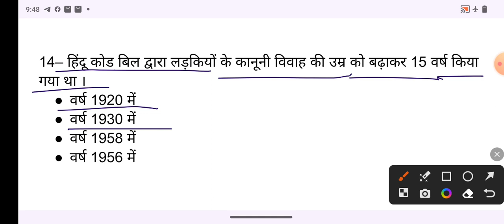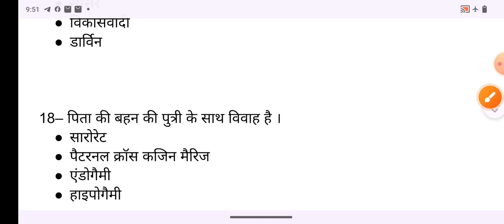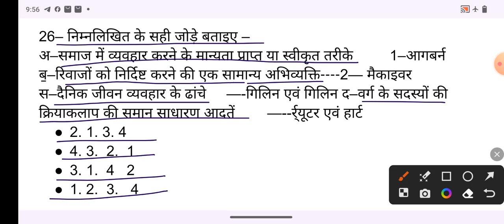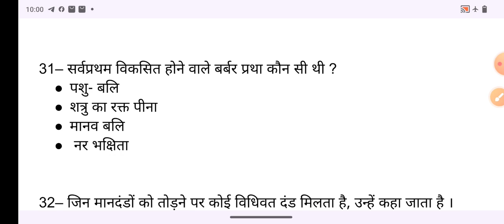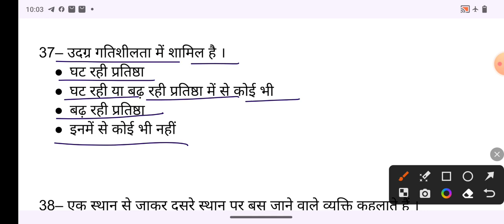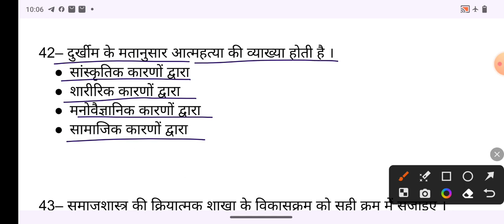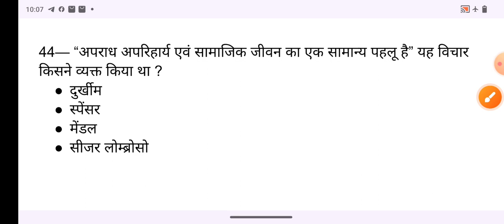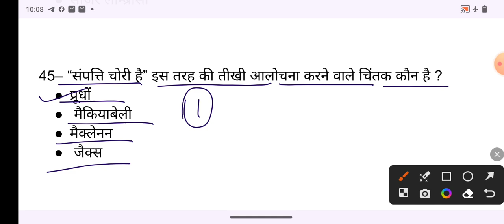👉यूपी पीजीटी 2002 (हल प्रश्न पत्र) /👉 पार्ट - 1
👉यूपी पीजीटी 2002 (हल प्रश्न पत्र) /👉 पार्ट - 1 (45 MCQ)
👉यूपी पीजीटी प्रीवियस ईयर क्वेश्चन
👉विगत वर्षों में पूछे गए प्रश्नों की श्रृंखला
👉SUCCESS TO SOCIOLOGY APP
👉महत्वपूर्ण प्रश्नों की श्रृंखला
👉सोशियोलॉजी क्लासेस